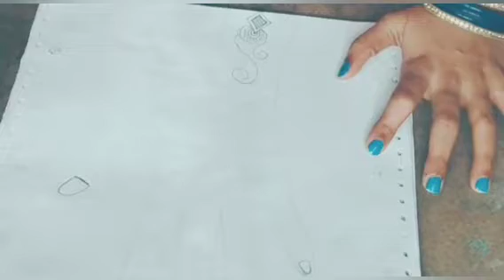Easy mehndi design 2022 simple mehndi for front hand Beautiful design mehndi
Hiiii
friends Mai aapko mehndi design bataungi I hope aap logo ko achhi lge video hmare channel ko subscribe kre video ko like kre or comment section me bataye ki video kaisi lgi isitarh ki or v achhi achhi video bana ke aapke sath share krungi thanku

Neha creative Design
plz support me guys 🙏
my first video popat ho gya🙏